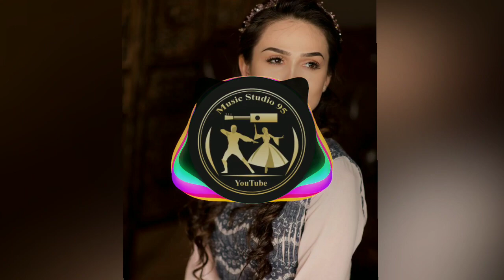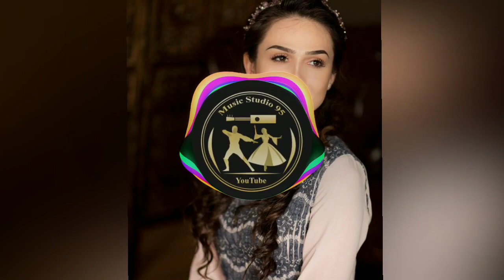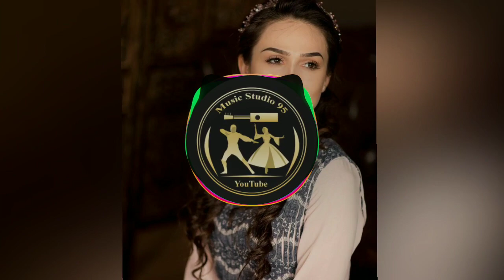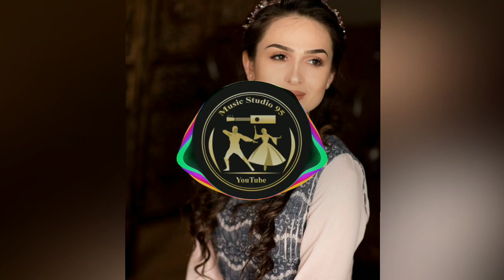Марха Макаева 🤩 СУПЕР ПЕСНЯ Йоьхна 1уьйре